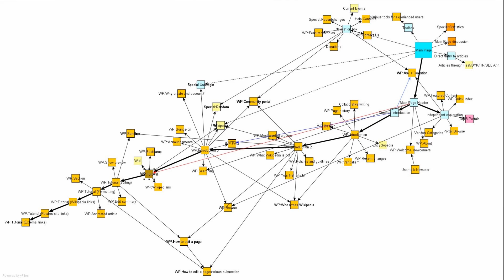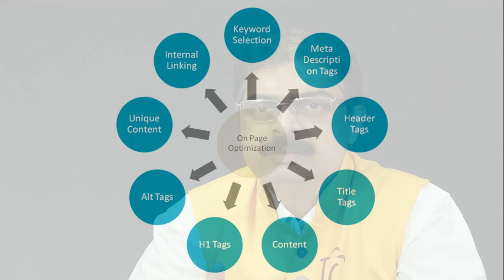Digital Marketing in Marathi by Vikas B. Dhuri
How to do our website Promotion? What are Blogs and how to write blogs? Review the trick for digital marketing from our marketing expert Mr. Vikas Dhuri.
He explains the tool so nicely that normal person also learn this tool quite easily.

Now learn professional Adobe Photoshop at home in Hindi by video tutorials, easy to learn, advance photoshop training in hindi that you can learn easily step by step
Learn Adobe Photoshop CC  at your home easily.